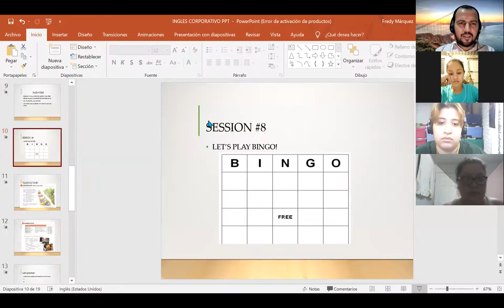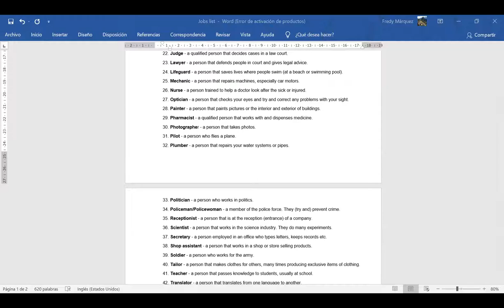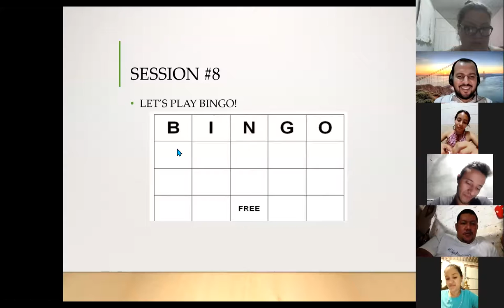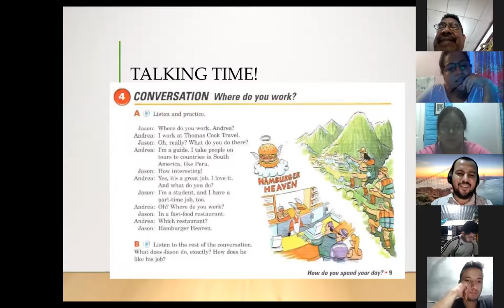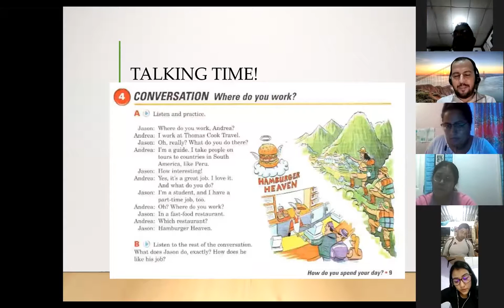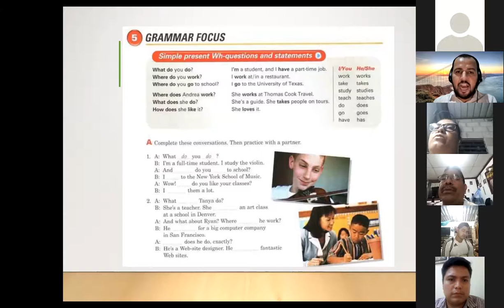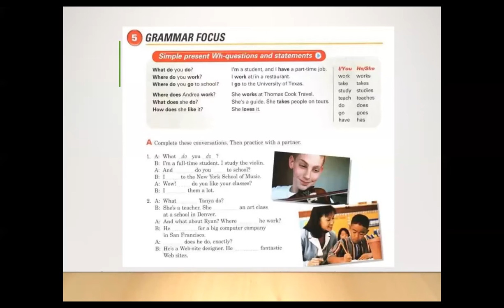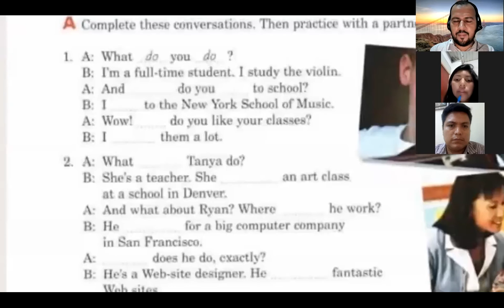Ingles Corporativo-Class #7. Wh-questions and statements